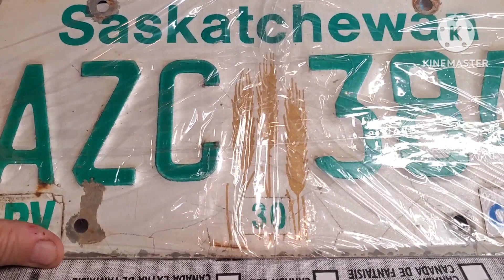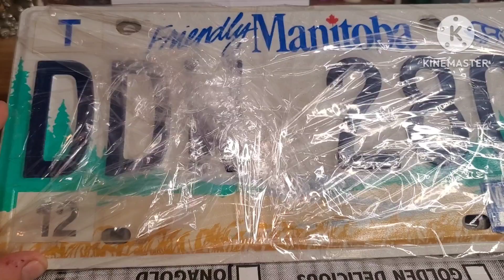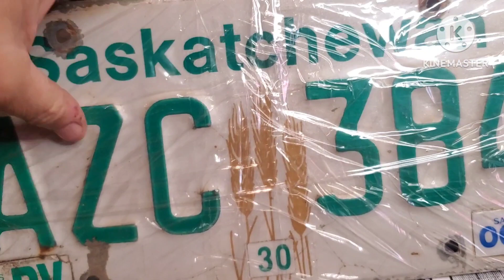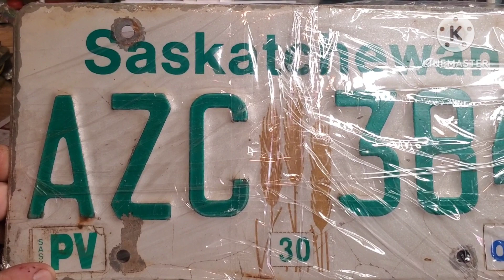mail call from bear hard core picker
bear hard core picker link